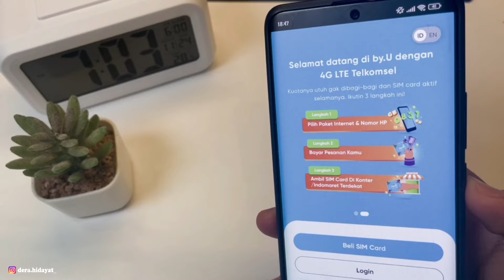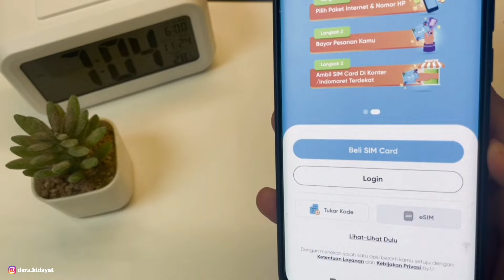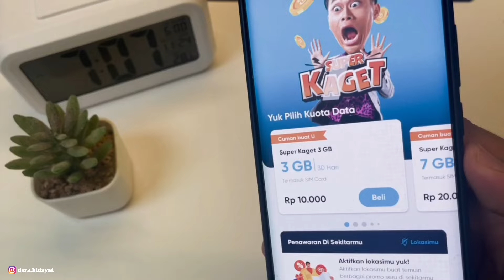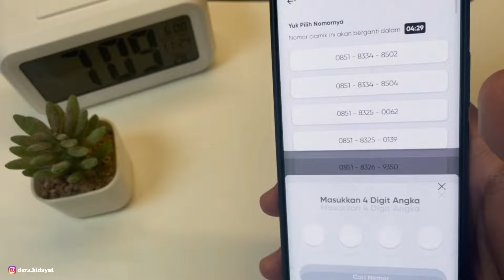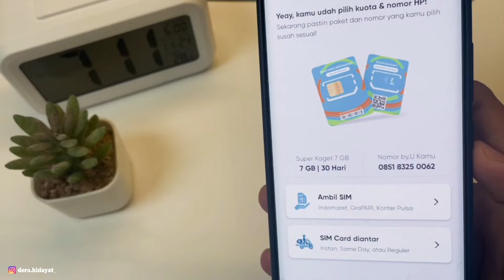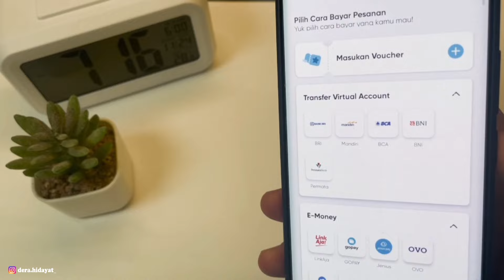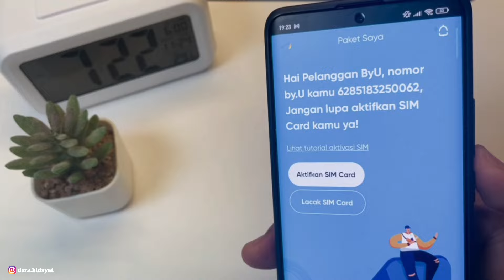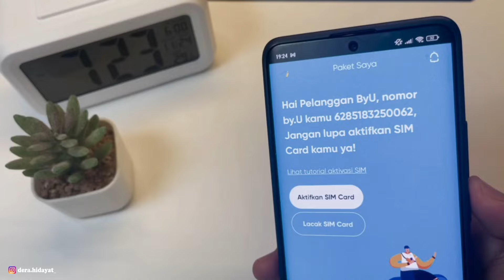Paket Internet by.U | Kartu Langsung Dikirim Kerumah!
Semoga bermanfaat, jika ada ada yang ditayangkan silahkan tanyakan di kolam komentar.